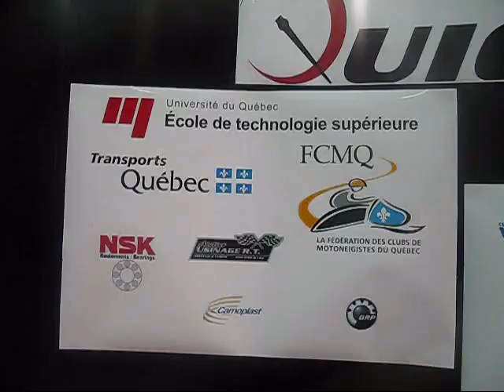Association des motoneigistes du Québec présente le Club Qiuets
Le club Quiets est un club étudiant qui a vu le jour en janvier 2003. Celui-ci fut fondé afin de permettre à des étudiants dynamiques et motivés, de tester et dépasser leurs connaissances techniques dans une optique environnementale et avant-gardiste.